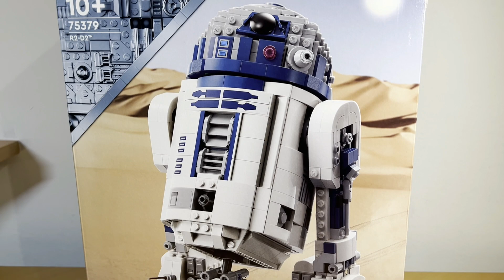LEGO Star Wars 75379 R2-D2 (Darth Malak Edition) Review! (2024)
More LEGO Star Wars reviews coming soon!!!